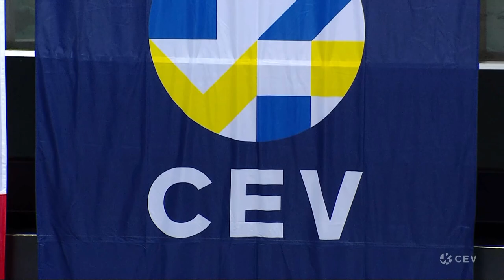Top Performances Round 4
00:04 Irina VORONKOVA (Lokomotiv KALININGRAD Region)
00:58 Isabelle HAAK (VakifBank ISTANBUL)
01:51 Nataliya GONCHAROVA (Dinamo MOSCOW)
02:43 Arina FEDOROVTSEVA (Fenerbahçe Opet ISTANBUL)
03:43 Hristina VUCHKOVA (A. Carraro Imoco CONEGLIANO)